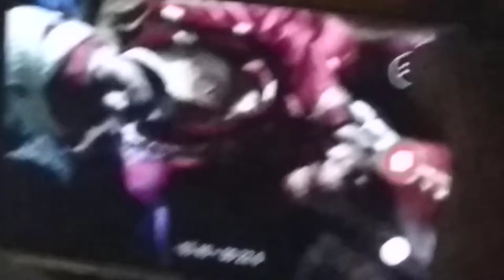Rajkumar Bharathi dance